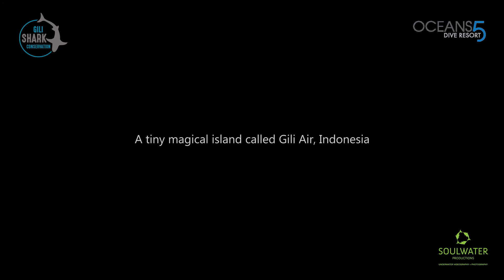The Gili Shark Conservation project at Gili Air in Indonesia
The Gili Shark Conversation runs in conjunction with Oceans 5 Gili Air, conservation programs around the Gili Islands in Indonesia. If you like to become an eco warrior, or if you are interested in marine conservation, come and join us!